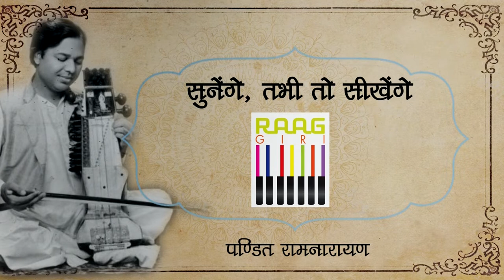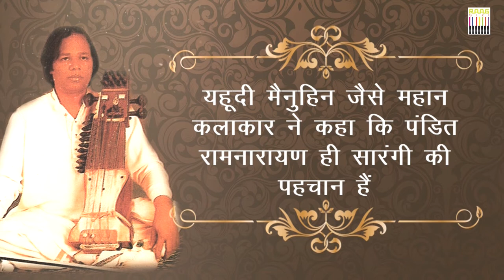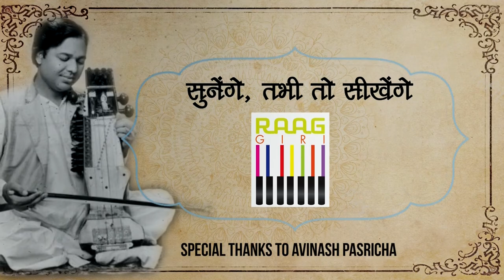Untold Story of Sarangi Legendary Player Pandit Ram Narayan by Actor Sachin Sharma I पंडित रामनारायण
TV actor Sachin Sharma telling story of pandit Ramnarayan.. Pandit Ramnarayan was a great sarangi player. In this biography of sarangi player you will got to know Everything about pandit ram narayan